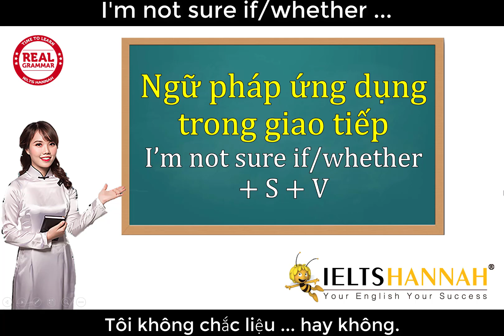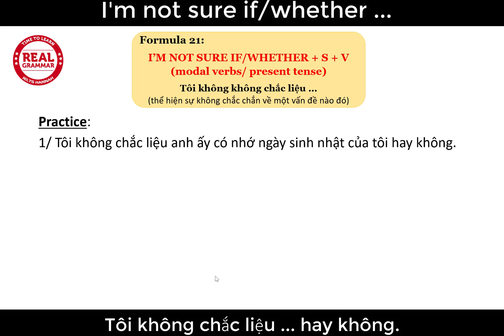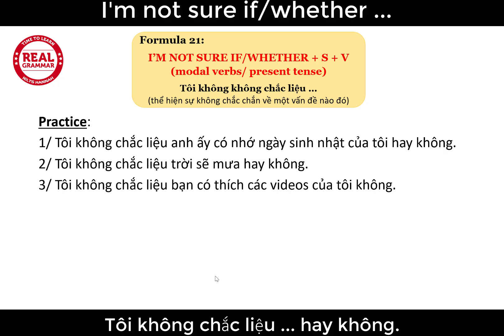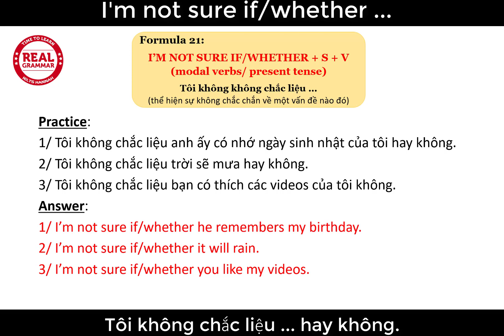🎏 𝑹𝑬𝑨𝑳 𝑮𝑹𝑨𝑴𝑴𝑨𝑹 🎏 21 𝑰'𝑴 𝑵𝑶𝑻 𝑺𝑼𝑹𝑬 𝑰𝑭 𝑾𝑯𝑬𝑻𝑯𝑬𝑹 𝑺 + 𝑽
Chuỗi bài học giúp bạn nói tiếng Anh sao cho sành điệu, đúng ngữ pháp tránh nói tiếng Anh bồi.

📚Cô Hannah dạy IELTS, Phát Âm & Giao tiếp Online trực tiếp qua Zoom (mở lớp dạy online ca tối, nhận kèm 1-1 và nhóm nhỏ ban ngày)

🔹𝑻𝒐̂̉𝒏𝒈 𝒉𝒐̛̣𝒑 𝒄𝒂́𝒄 𝒃𝒂̀𝒊 𝒄𝒉𝒊𝒂 𝒔𝒆̉ 𝑪𝒐̂ 𝑯𝒂𝒏𝒏𝒂𝒉 𝑻𝒓𝒂𝒏